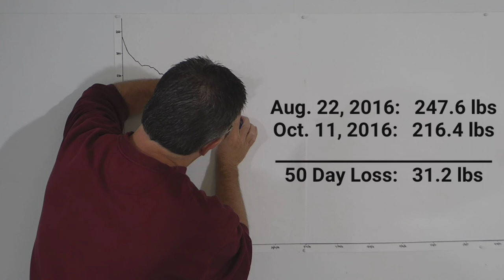100 lb Weight Loss Transformation | Vlog Day 51 - DIY Curl Bar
Today I made my own curl bar.

100 lb Weight Loss Transformation | Vlog Day 51 - DIY Curl Bar